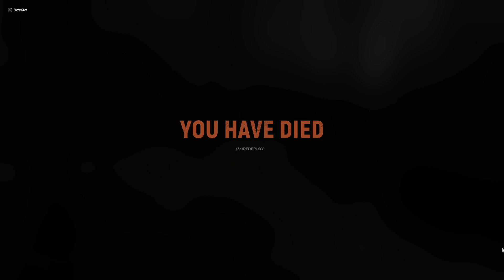Feenix Plays: Hell Let Loose!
Need a game server? Check out Nitrado for all you server hosting needs

Feenix Feather
Harrington, DE 19952

Computer Specs:
► CPU: Intel i7-4790k
► CPU Cooler: Corsair H60
► Motherboard: MSI Z97-Gaming5
► Memory: 2x 8G HyperX Fury
► Storage: Sandisk 240GB SSD + Seagate 2TB
► Video Card: 980TI
► Case: Corsair 750D
► Power Supply: Corsair CX 750w